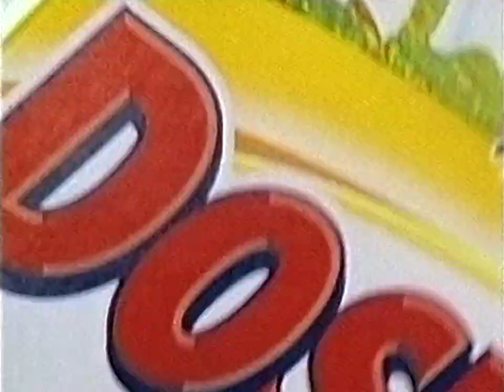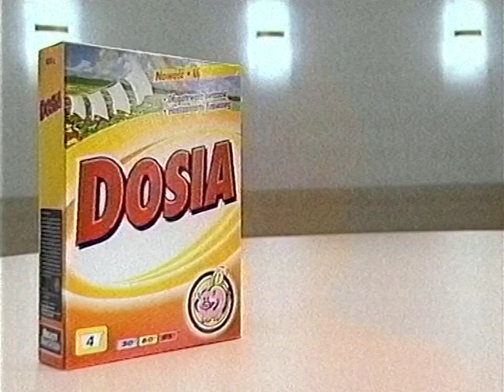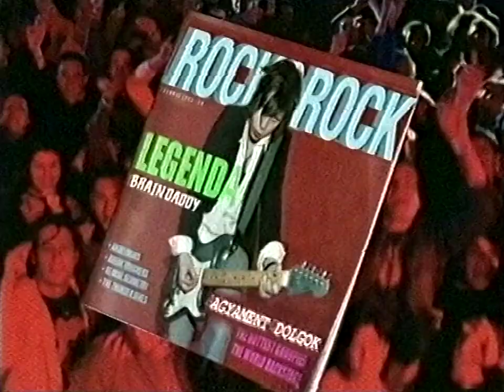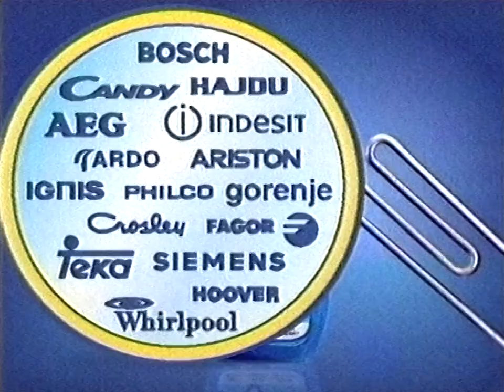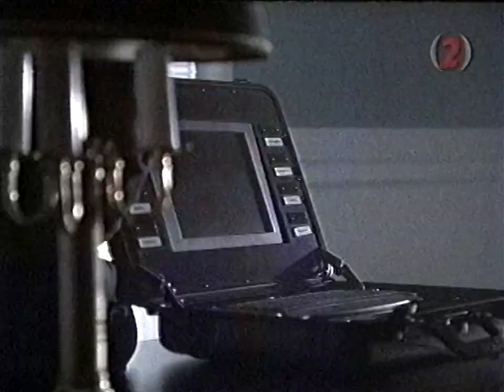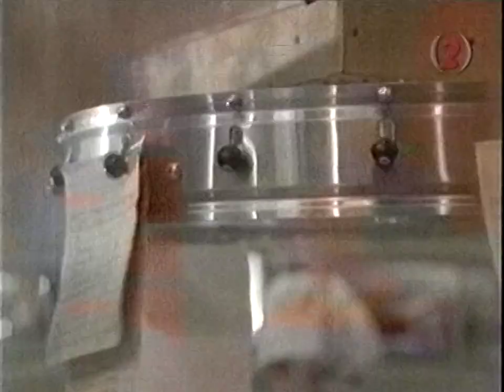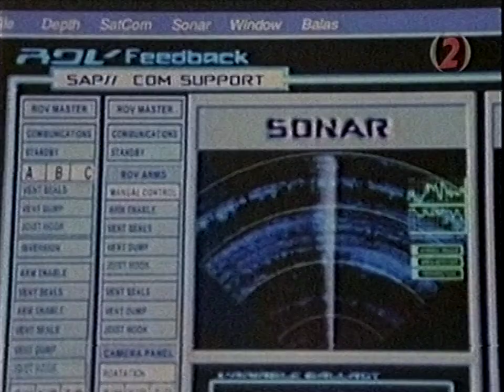TV2 reklám + ajánló 2003.08.23. (16:05-től)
Reklámblokk a Dawson és a haverok című sorozat közben 2003. augusztus 23-án kb. 16 óra 5 perctől a TV2 kereskedelmi csatornán.

0:00 filmrészlet
0:08 reklám ident
0:13 Vodafone Vitamax UNO
0:28 Danone Activia
0:48 Dosia
1:08 Calgon nyereményjáték
1:18 Sláger Rádió
1:48 Nestlé Fitness nyereményjáték
2:18 Nokia 3310
2:48 Zimmer Feri és Kalózok DVD-n
3:08 Calgon
3:23 Calgon nyereményjáték
3:33 Pannon GSM előfizetés + Nokia 3310
3:48 Gyűrűk ura: Két torony DVD-n és videón
4:18 Kaiser sör
4:37 Vodafone Vitamax UNO
4:53 reklám/ajánló ident
5:02 Nukleáris kapcsoló ajánló
5:49 Hárman párban ajánló
6:16Leonárd, a titkosügynök ajánló
6:54 Avalon
7:32 All you need is love! ajánló
8:00 ajánló vége ident
8:05 záróképernyő